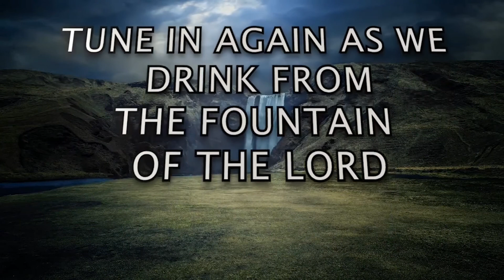Part 1:"Regaining Lost Opportunities To Disarm Internal Bondages" | Rev Ebenezer Annor (PhD) | PW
Message: "Regaining Lost Opportunities To Disarm Internal Bondages"